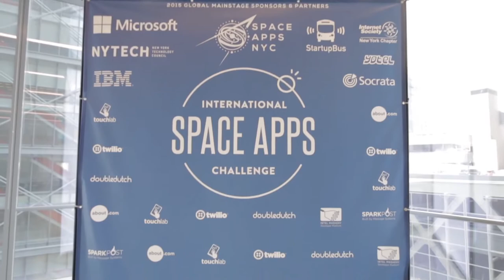Space Apps NYC 2015 - Day 1 Recap